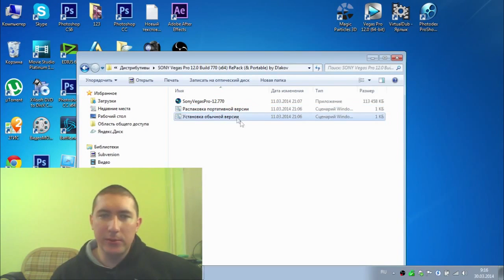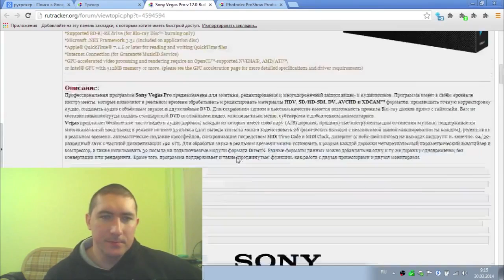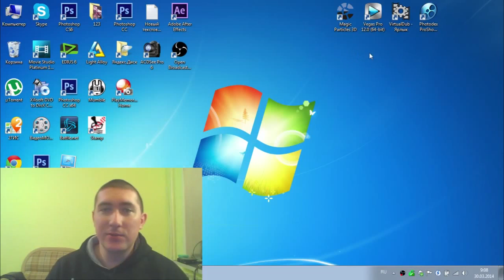Набор программ для профессионального видео монтажа. #1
Magic Particles 3D Vegas Pro 12.0 VirtualDub .

5 САМЫХ лучших профессиональных программ для видео монтажа в 2016 году! Какие видео редакторы самые известны.